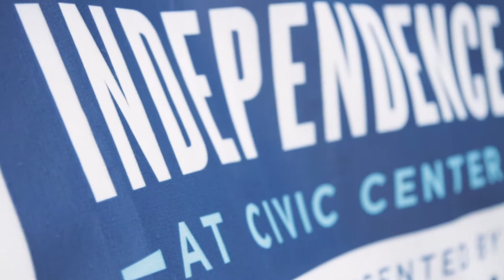TIMELAPSETUESDAY // 07/05/16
[TIMELAPSETUESDAYS: Time in Motion]

We had a blast down at the Civic Center, Denver for Independence Eve on Sunday! Huge shout out to Civic Center Conservancy and Anadarko Petroleum Corporation for putting on such a fun event.

Check it out for yourself ‪#‎TIMELAPSETUESDAY‬ style!